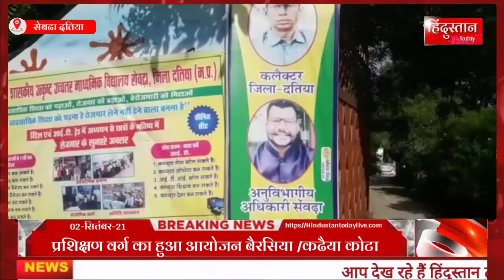Sevdha#MPशासकीय उत्कृष्ट उच्च माध्यमिक विद्यालय सेवड़ा दतिया में वैक्सीनेशन का काम प्रगति पर है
आपको बता दें एएनएम ममता प्रजापति,
 c h o अमीर चंद्र झा, संतराम जाटव ,वार्ड बीएलओ की संयुक्त टीम ने वार्ड 6 एवं 5 में घूम कर डेस्टिनेशन का ध्यान रखते हुए वैक्सीनेशन लगाने का काम कर रहे केवल इतना ही नहीं उत्कृष्ट  विद्यालय  में 68 लगभग वैक्सिंग लगाईं गईं।
 उसके बाद भी वैक्सीन लगाने का काम प्रकृति पर रहा